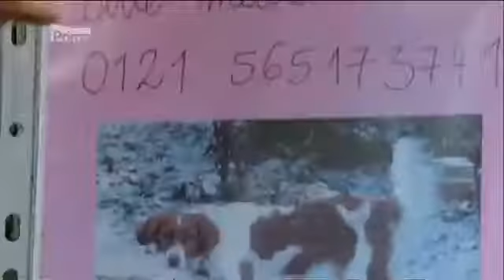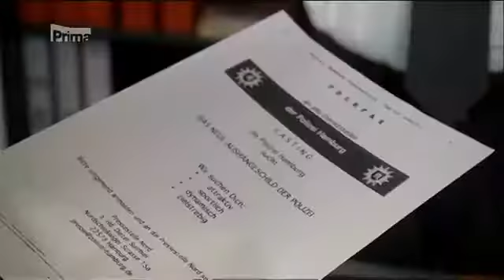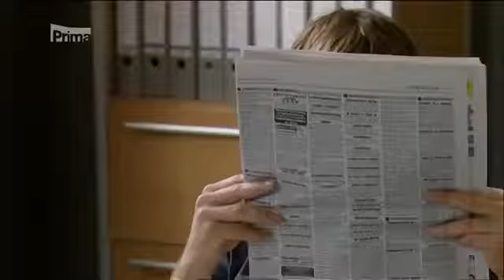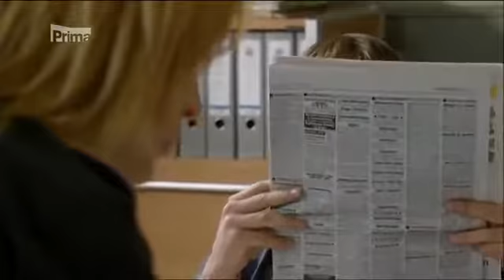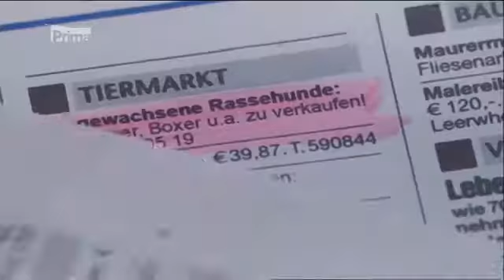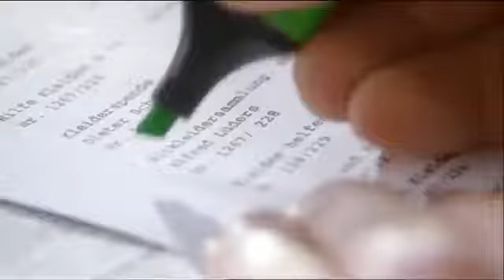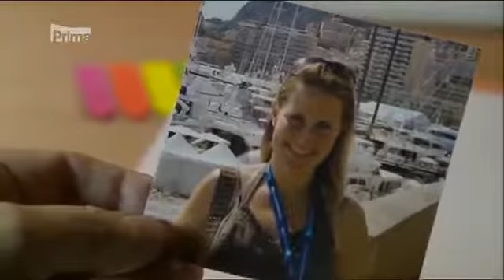Policie Hamburk s04e10 Pohřešované štěstí český dabing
Ahoj jsem rád že jsi zamíril na tento kanál budou zde pohádky filmy a hry. Doufám že se pobavíte u mích videí a čau.